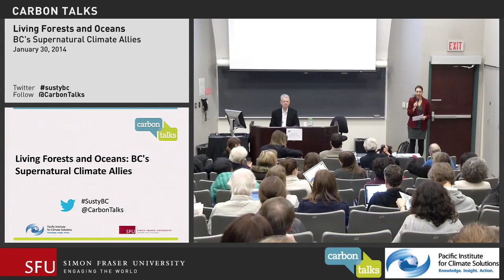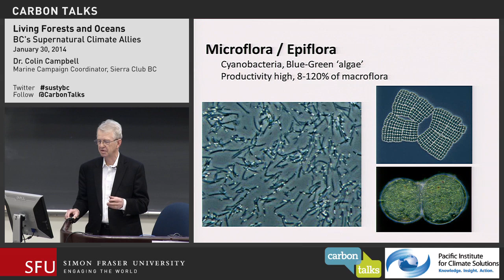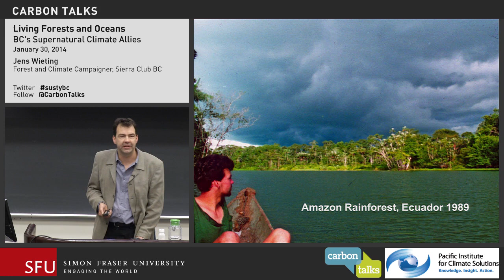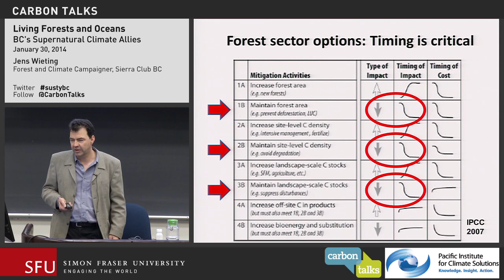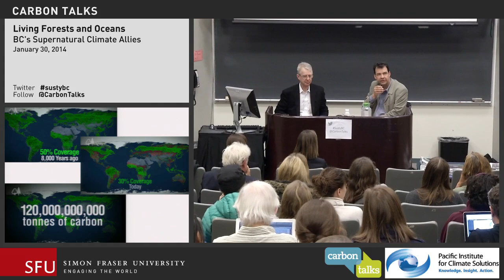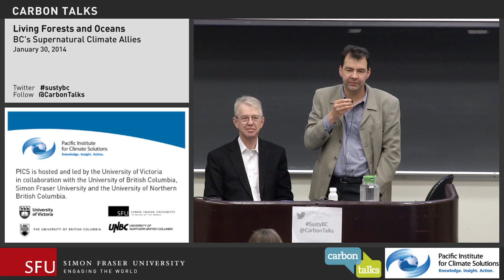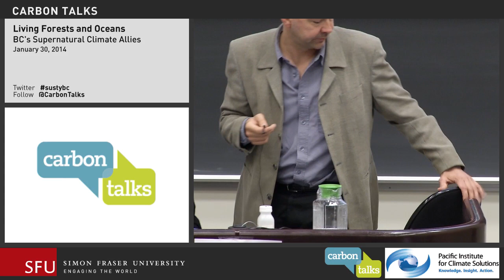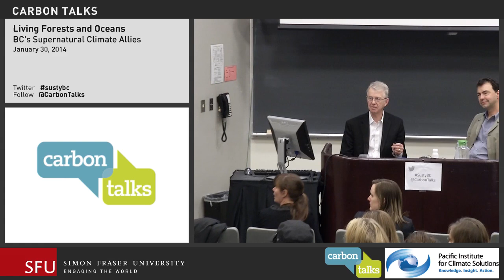Living Forests and Oceans: BC's Supernatural Climate Allies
BC is a supernatural part of the world in many regards. Our forest and marine ecosystems are amongst the most effective natural carbon sinks on the planet and play an important role in addressing global warming by sequestering emissions. However, human activities are threatening these forests and coastlines; logging of old-growth forest and development in coastal zones are leading to the loss of vital seagrass and salt marsh ecosystems. Climate impacts like the Mountain Pine Beetle crisis and ocean acidification are threatening the ecological integrity of our natural carbon sinks. Increasing protection of our forests and coasts is one of the most beneficial actions we can take to mitigate climate change and protect sensitive ecosystems.